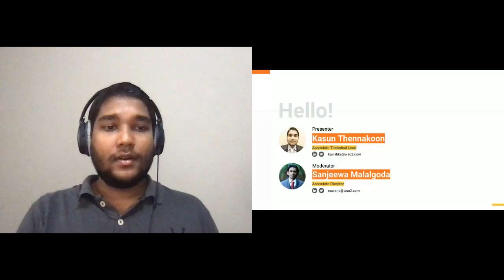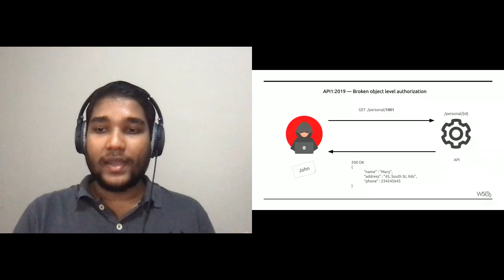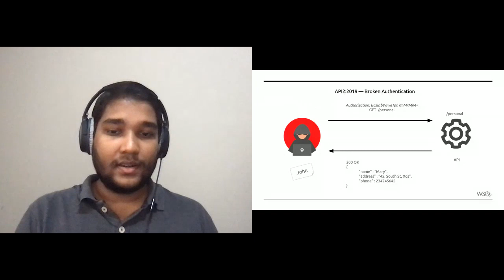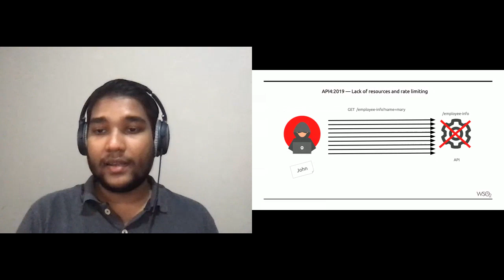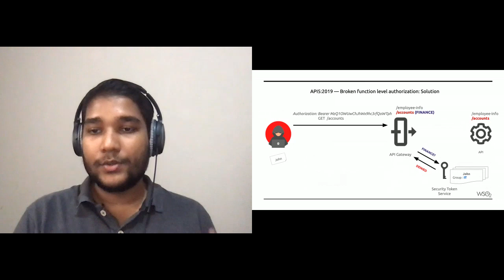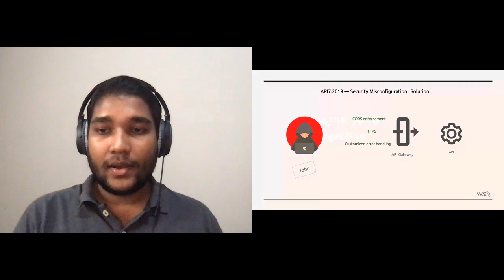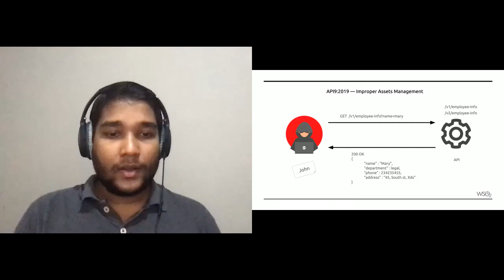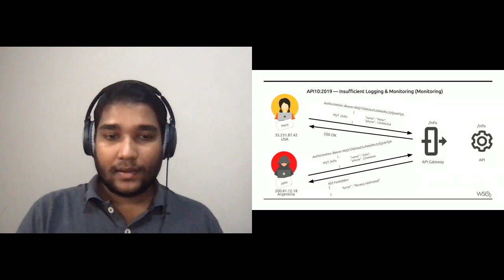Apidays LIVE Interface 2020 - How API Management makes your APIs safe from the top 10 OWASP API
How API Management makes your APIs safe from the top 10 OWASP API security threats
Live Session: AMER, APAC, EMEA time zone